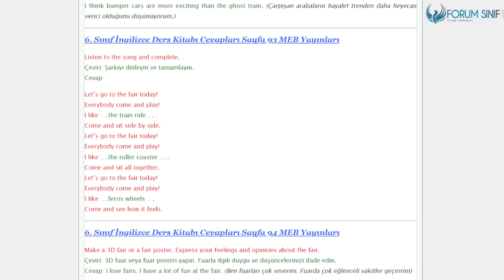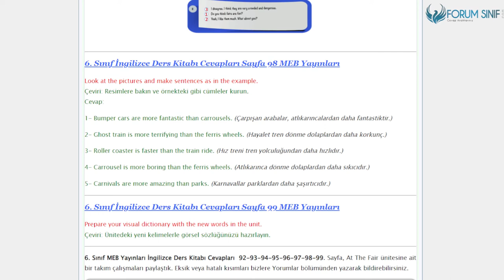6. Sınıf İngilizce Ders Kitabı 92-93-94-95-96-97-98-99. Sayfa Cevapları MEB Yayınları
6.Sınıf MEB Yayınları İngilizce Ders Kitabı 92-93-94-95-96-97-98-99. Sayfa Cevapları At The Fair

At the Fair Etkinlikleri Sayfa 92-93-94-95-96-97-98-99 Cevapları